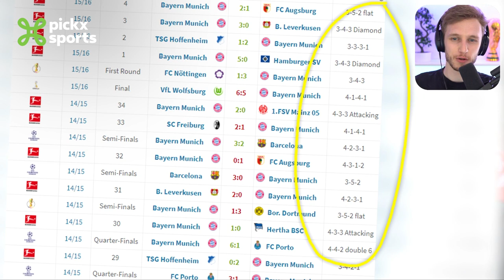L'oeil de Wiloo 👁️⚽ | Comment Guardiola a transformé son football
Lors de ces quarts de finale de l' @UEFA Champions League,  Pep Guardiola retrouve son ex, le @fcbayern  🤝
Trophées, tactiques, rencontres, objectifs réussis mais aussi râtés…
Qu’a-t-il appris en Allemagne ?🧐

Voici l'analyse de @Wiloo ❗💡

00:00 Introduction
00:17 Les systèmes de jeu de Guardiola
01:14 Le rôle crucial de ses latéraux
02:14 Après l'Espagne, l'étranger !
02:45 Conclusion

Tous les programmes et reportages sur l'UEFA Champions League sont à retrouver sur notre site 💻

Pour faire le point sur la prochaine journée de Ligue des Champions, rendez-vous dans le Champions club! 🎙️⚽

𝟏𝟎𝟎% 𝐝𝐞 𝐥𝐚 𝐋𝐢𝐠𝐮𝐞 𝐝𝐞𝐬 𝐂𝐡𝐚𝐦𝐩𝐢𝐨𝐧𝐬 𝐞𝐬𝐭 𝐚̀ 𝐬𝐮𝐢𝐯𝐫𝐞 𝐬𝐮𝐫 𝐏𝐢𝐜𝐤𝐱+ 𝐒𝐩𝐨𝐫𝐭𝐬! 🤪